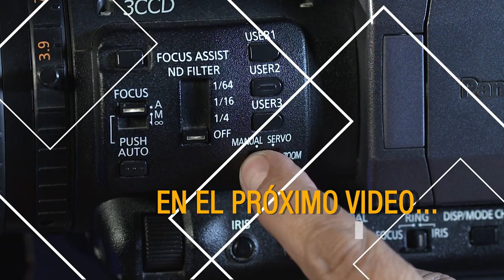El paso a paso de cómo manejar el trípode | CMA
¿Se te movió la imagen porque no tenías un trípode? En este vídeo encontrarás todo lo que necesitas saber para manipularlo adecuadamente. Sigue nuestra playlist Sonido, Cámara, Acción y conoce cómo sacarle el máximo provecho a tus equipos.